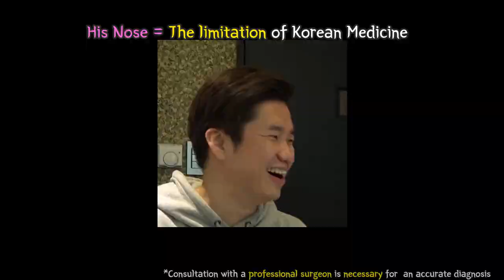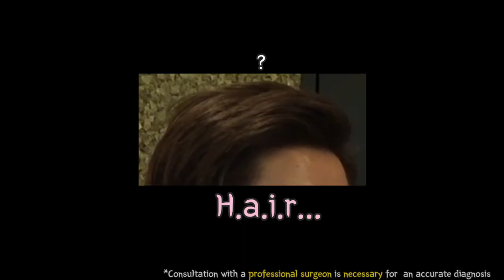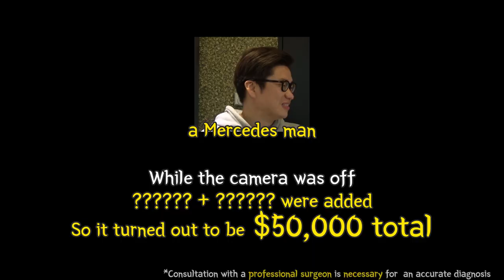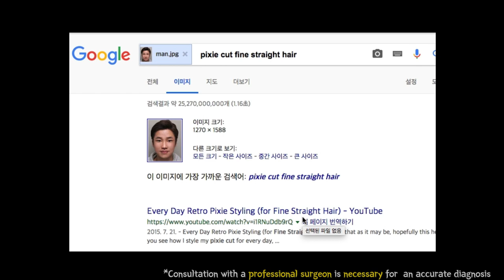【WJ wonjin x pisik university】 ‘Who is uglier?’ – Warning: Cultural humor difference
#[Comedy Alive X Wonjin Plastic Surgery Hospital Collaboration]

Face to Face Consultation ‘Who is uglier?’ – Warning: Cultural humor difference

Plastic surgery involves more than just changing the outward appearance. We strive to bring out the inner beauty within you, bringing balance and total satisfaction. Our clinic has provided a vast amount of specific individual consultations over 20 years, and we will continue to do so. In addition, our clinic employs head surgeons from University hospitals for each specific department. We strive to be the no. 1 plastic surgery clinic in Asia not only in terms of size but also in